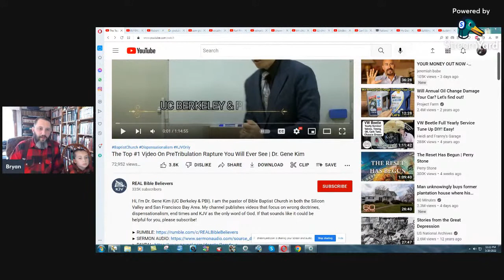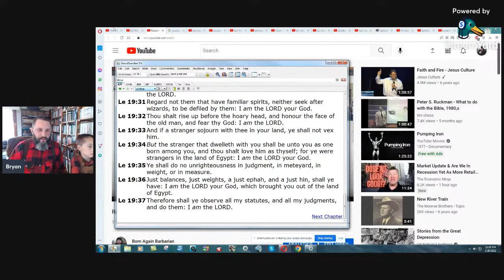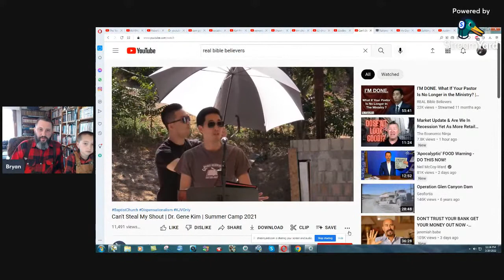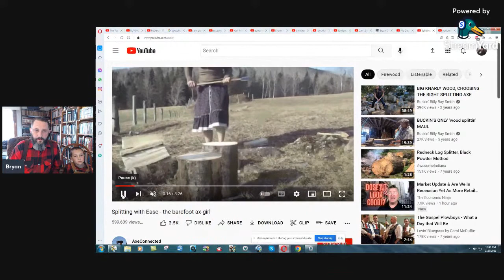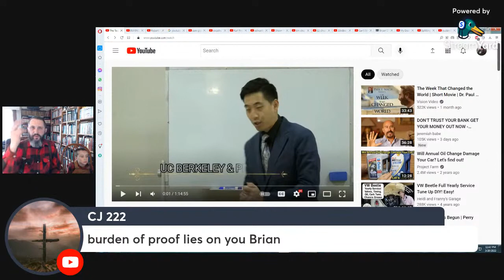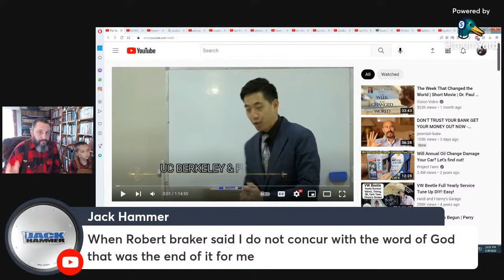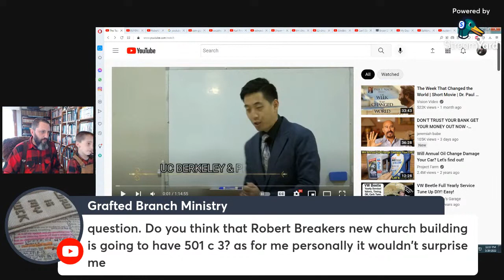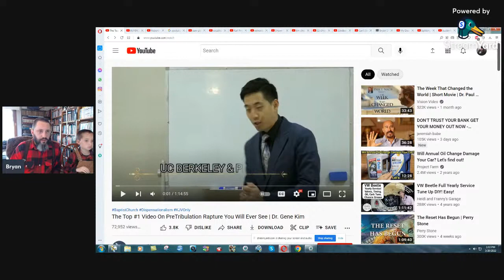Are Gene Kim & Robert Breaker SCAMMING YouTube